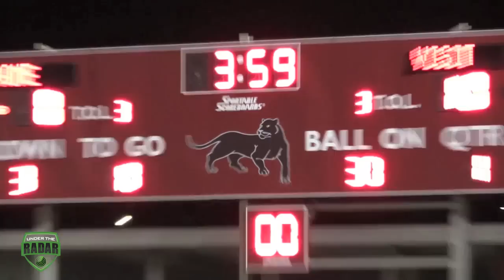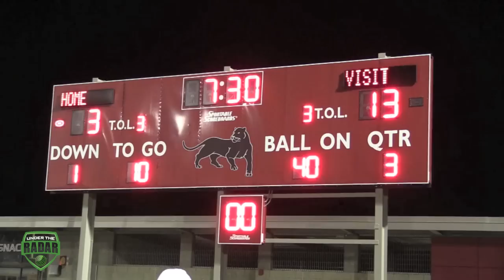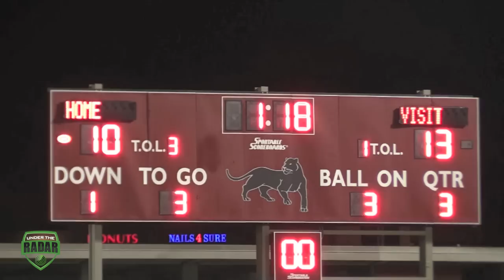Oceanside vs Helix CIF- San Diego Section : Div 1 Championship Game 2014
Official HighlightMix : Oceanside vs Helix : CIF- San Diego Section :  Div 1 Championship Game 2014